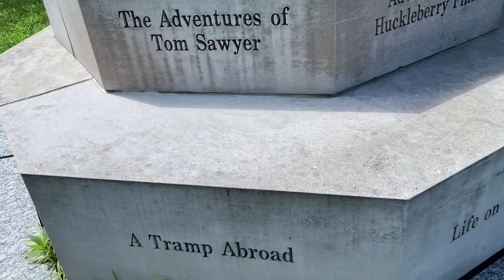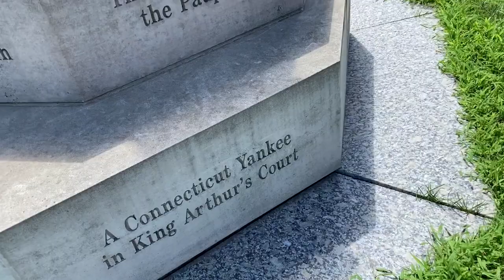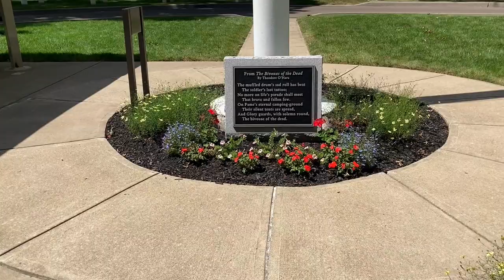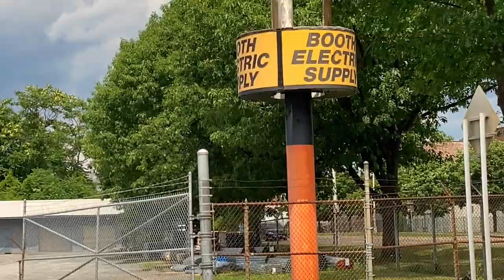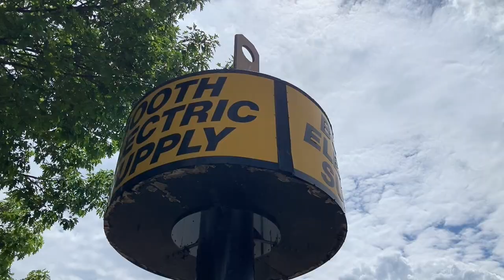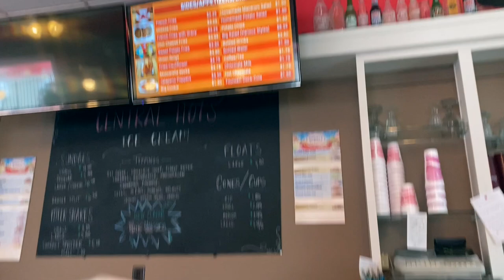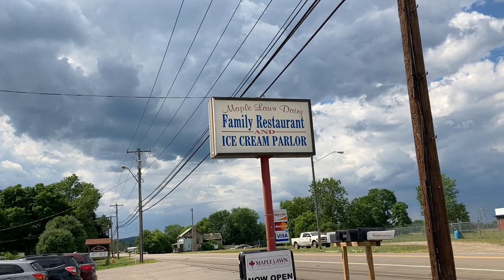Mark Twain's Favorite Town | Elmira, NY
Location Covered: Elmira, NY ✅